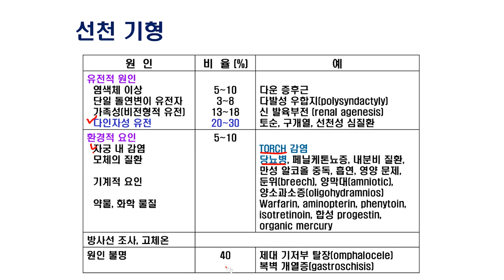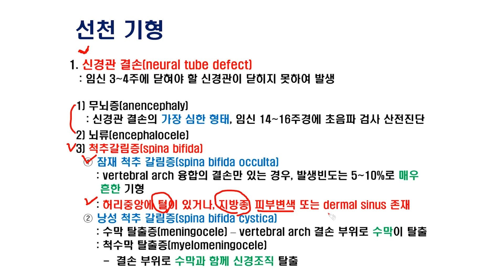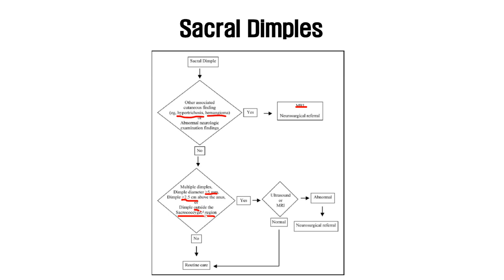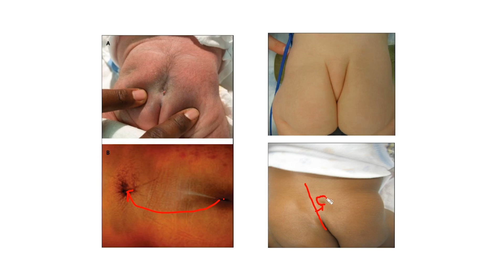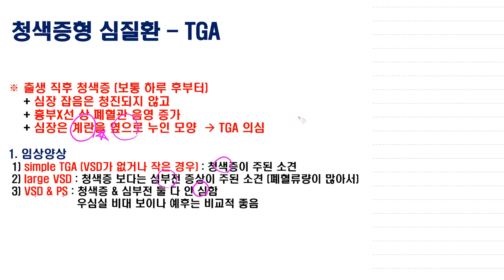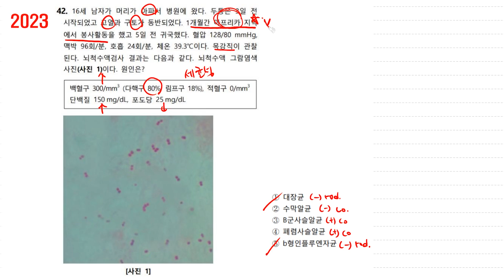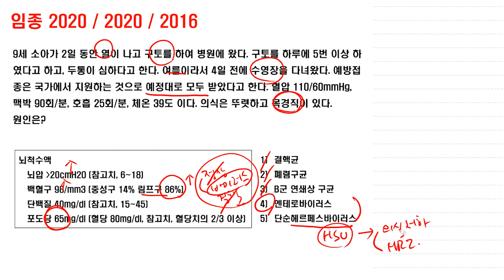의사국가고시 소아과 이론 강의 샘플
2024년  6월 진행한 강의 입니다
동영상으로 만들어져 언제든 서울에서 수강가능합니다
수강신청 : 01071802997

소아과는 조금만 노력하면  90% 맞출 수 있습니다 꼭 높은 점수 받으세요

2003년 설립된  한국최초 유일의 의대생학원.

의사국가고시. 의대내신.유급관리. 전공의 시험

전 과목 유능한 전문의 선생님이 강의 합니다.